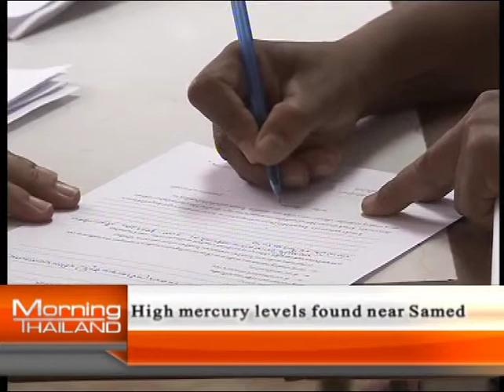Morning Thailand 14 August 2013 2/4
Morning news talk show, live every weekdays from studio in Bangkok Thailand. Today news include: Cabinet gives greenlight to new Aviation law. High mercury levels found near Samed. Police to hand Akeyuth case to prosecuors. One ranger killed, nine injured in bomb blast in Narathiwat.